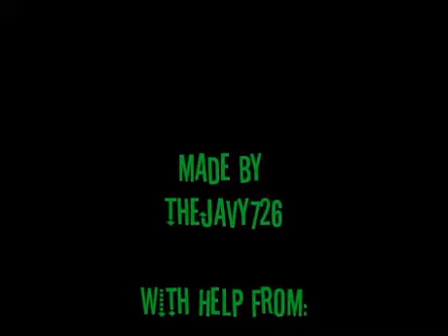Fantastic Four Vs Sandman Stop Motion Short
The FF run into the sandman on their way to the New Years Party at the Avengers Mansion. Thanks for a great 2012 everybody!!